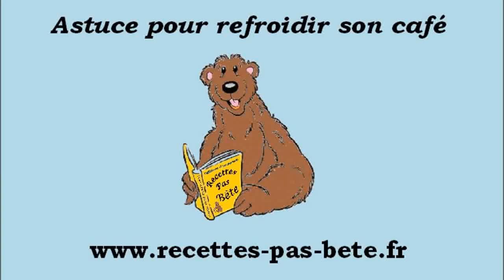Astuce pour refroidir son café HD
L'astuce en vidéo pour refroidir son café par recettes-pas-bête, expliquer pas à pas